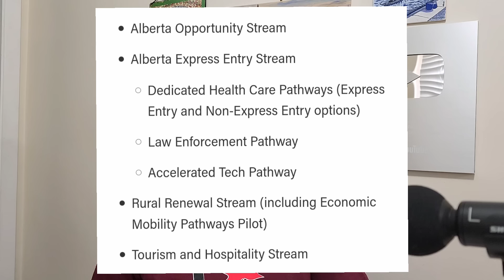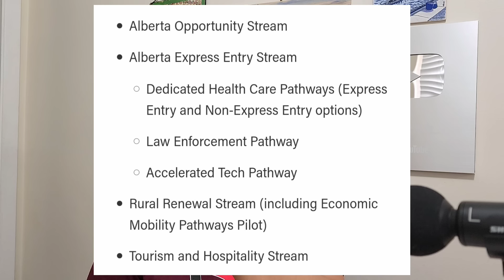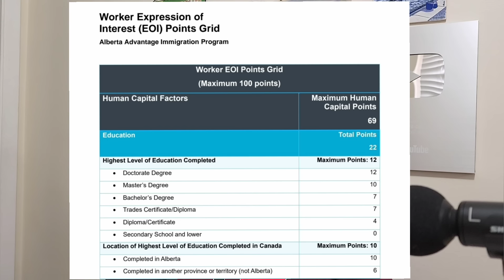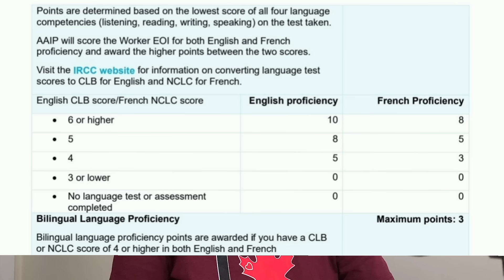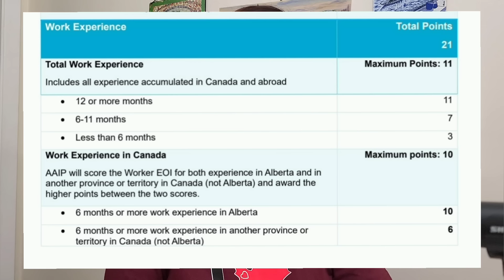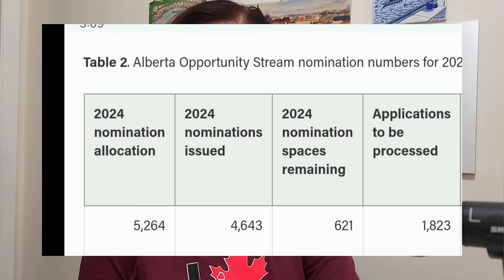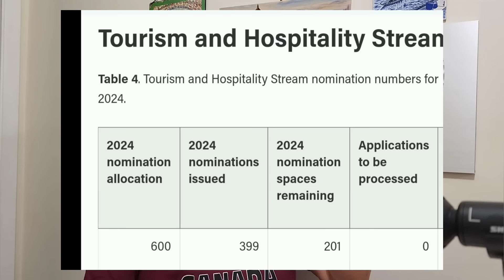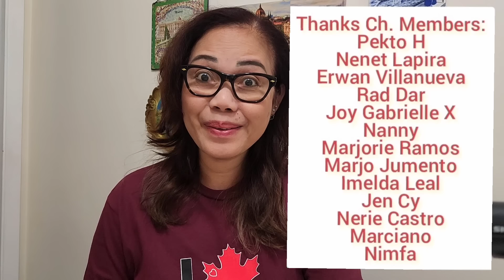ALBERTA EXPRESSION OF INTEREST, BAGONG PARAAN SA PAG-AAPPLY SA ALBERTA, CANADA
This video contains information about the new process of application to the workers streams of Alberta Advantage Immigration program of Alberta, Canada.
The Expression of Interest is the first step in qualifying to AAIP streams:
Alberta Opportunity Stream
Alberta Express Entry Stream
Rural Renewal Stream
Tourism and Hospitality Stream

The EOI requires each applicant to open an account at the AAIP Portal and self-declare information about themselves. These information will have corresponding scores. The maximum score is 100 points.

Applicants with high points will be drawn from time to time and be invited to apply for the stream that they are eligible to apply.

Hope you guys find these information relevant and useful .